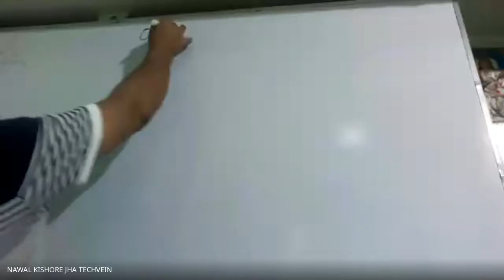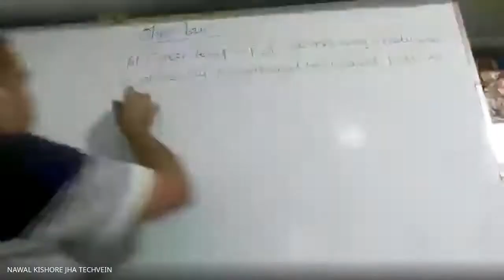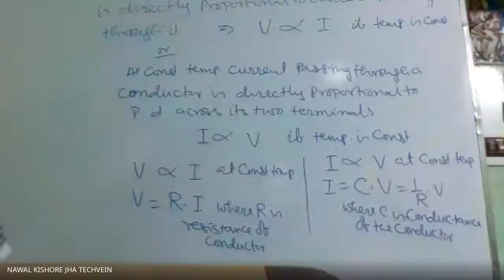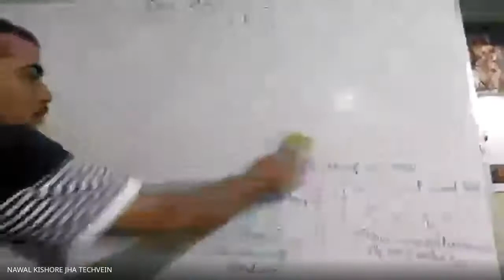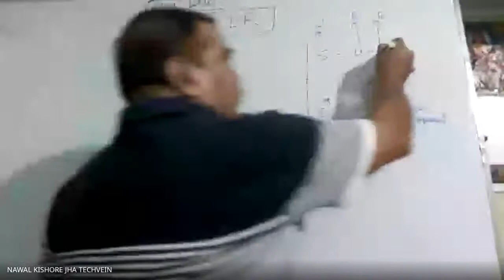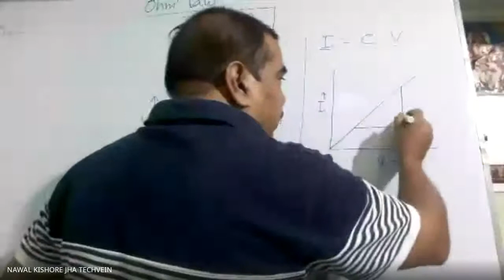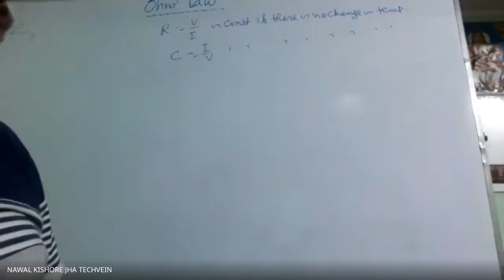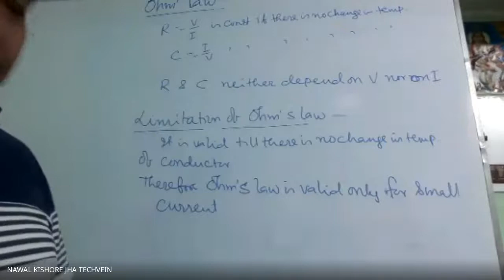Online class of 22 08 cl10 Ohm's law.